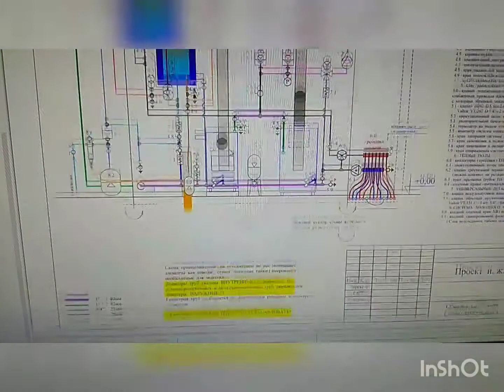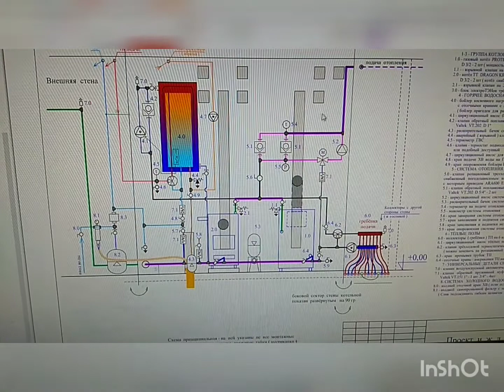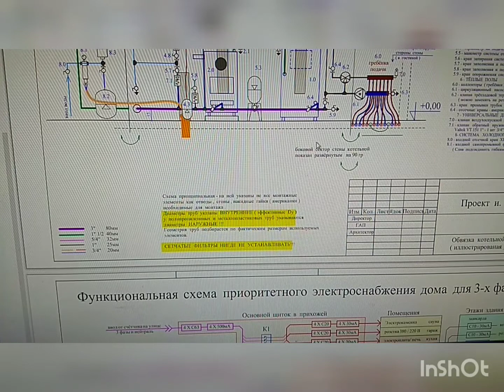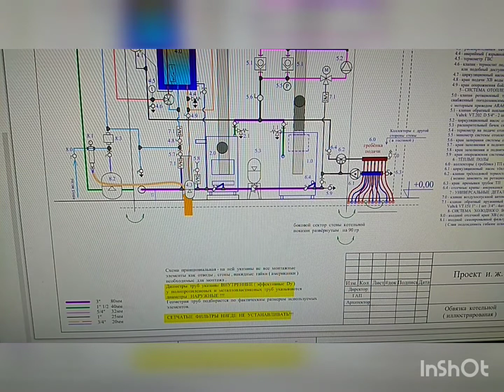Монтаж системы отопления ошибки и разводы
Система отопления - очень важный элемент безопасности дома. Поэтому монтаж нужно доверять только профессионалам. Однако, профессионалами стали называться все кто научился работать на компьютере или держать паяльник в руках. А страдает заказчик, ведь от таких мастеров он начинает мерзнуть зимой несмотря на то, что затраты только растут.

Какой выход? Безопасность и свой комфорт нельзя доверять никому и нужно все брать в свои руки, если не монтаж так хотя бы контроль.

Учитесь правилам системы отопления как вы учитесь правилам дорожного движения.

Заказ котла Казак kotli.pro/

Оплата услуг, консультаций, развитие канала - Сберкарта 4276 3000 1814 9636

Ссылки на наши сайты:

Официальный сайт Печи "Казачка" - pech-pobelomu.ru/

Официальный сайт Котлы "Казак" - kotli.pro/

Официальный сайт форума КБА. - forum-belogo.ru/

Официальный сайт КУБАНСКОЙ БАННОЙ АССОЦИАЦИИ. - banyabelogo.ru/

Дзен - Доктор баня по Белому